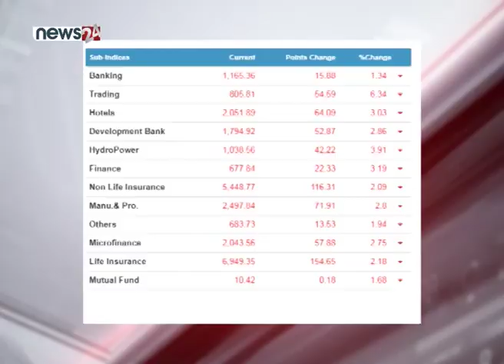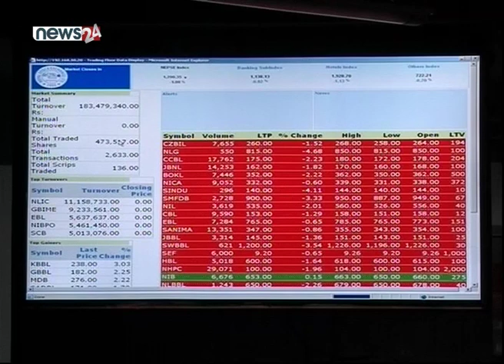सोमबार नेप्सेमा २६ अंकको करेक्सन, १ अर्ब ९७ करोडको कारोबार - NEWS24 TV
शेयर बजार परिसूचक नेप्सेमा सोमबार २६ दशमलव ५ चार अंकको गिरावट आएको छ । करिब १ अर्ब ९७ करोड रुपैंया बराबरको कारोबार भएको सोमबारको नेप्से  १ हजार ३ सय १७ दशमलव १ एक अंकको बिन्दुमा पुगी कारोबार बन्द भएको छ ।